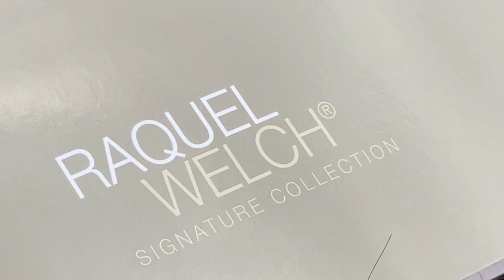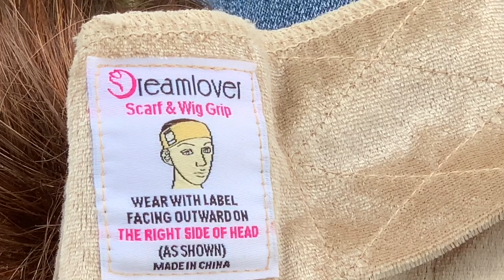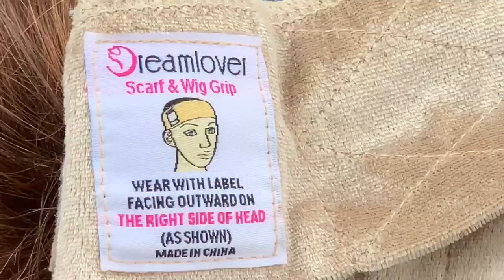Thanks Raquel Welch For Trendsetter Part One - in Cinnabar Synthetic Wig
Heartfelt feelings and experience with my Alopecia. Featured is Raquel Welch Trendsetter in cinnabar (auburn).